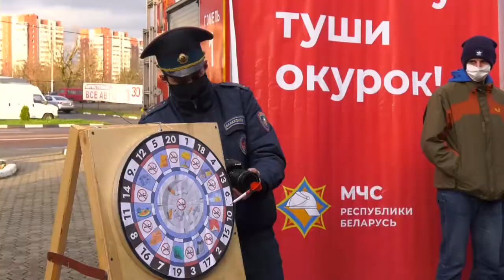МЧС провели акцию "Не прожигай свою жизнь"